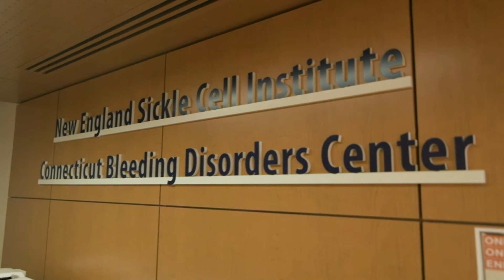Passionate Support for Sickle Cell Patients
Nayre Kennedy has been a UConn Health nurse for nearly 20 years - working her way up from staff nurse to an Advanced Practice Registered Nurse. Most of that time she's cared for patients in the New England Sickle Cell Institute who feel—because of her kindness and compassion—that she's become a part of their family.